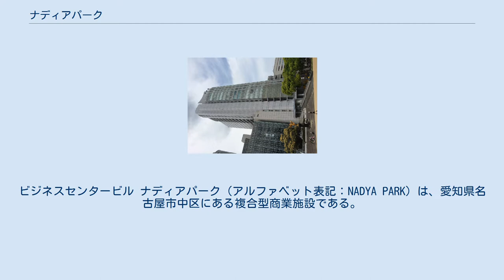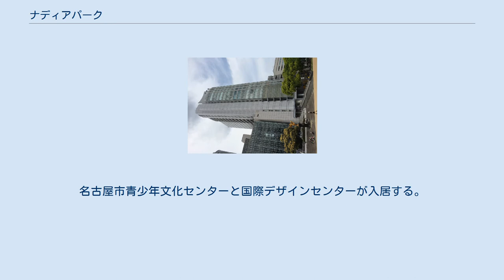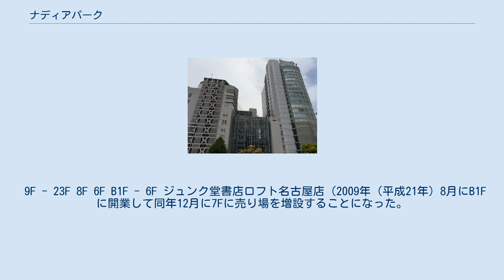ナディアパーク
栄_(名古屋市)
ビジネスセンタービル ナディアパーク（アルファベット表記：NADYA PARK）は、愛知県名古屋市中区にある複合型商業施設である。
 世界デザイン博覧会に関連して発表された「デザイン都市宣言」に盛り込まれた国際デザインセンター事業として、名古屋市立中央高等学校の跡地を利用し、民間主導で再開発された商業施設。
通称ナディアパーク。
地上12階、地下4階、高さ70mのデザインセンタービルと地上23階、地下4階、高さ108mのビジネスセンタービルで構成されている。
キーテナントは名鉄グループが押さえ、ロフトのフランチャイズであるロフト名古屋が出店している。
また、衣料・雑貨・インテリアなど21の専門店からなるショッピングゾーン「クレアーレ」がある。
 建築物として平成8年度照明普及賞、平成9年度名古屋市都市景観賞、第29回中部建築賞、平成9年度優良消防防災システム消防庁長官賞、第5回愛知まちなみ建築賞、第39回BCS賞など数多くの賞を受賞している。
 名称は、「Nagoya」（名古屋）と「Design」（デザイン）、「Youth」（若さ）、「Amusement」（楽しさ）、「Park」（人が集まり、楽しい場所）の頭文字を合わせて作った合成語。
 2階部分にはデザインセンタービルとビジネスセンタービルを結ぶアトリウムがある。
メインエントランスとなっておりイベントスペースとしても利用される。
 B2F - B4Fは駐車場で収容台数は440台。
 地上12階、地下4階、高さ70m。
名古屋市青少年文化センターと国際デザインセンターが入居する。
 7F - 12F B1F - 7F 4F 一般社団法人中部圏イノベーション推進機構が運営するイノベーション拠点。
2019年7月8日開設。
 B1F - 4F 地上23階、地下4階、高さ108m。
商業施設やオフィスが入居する。
 9F - 23F 8F 6F B1F - 6F ジュンク堂書店ロフト名古屋店（2009年（平成21年）8月にB1Fに開業して同年12月に7Fに売り場を増設することになった。
2019年（平成31年）3月に7Fの売り場を閉鎖してB1Fに統合した。
2020年（令和2年）1月、同年2月末での閉店を発表。